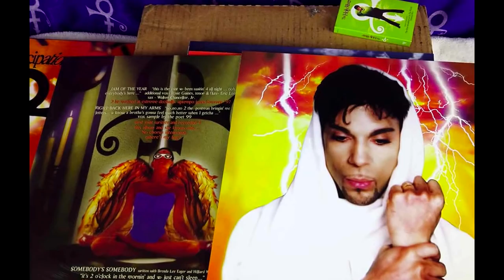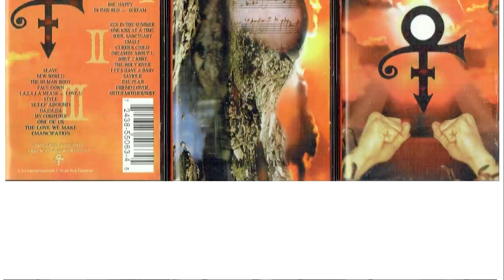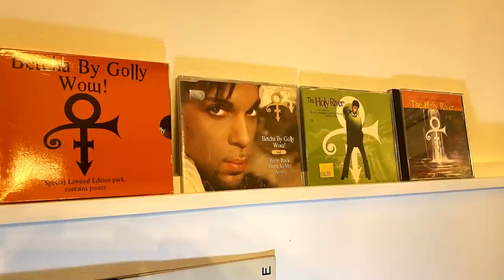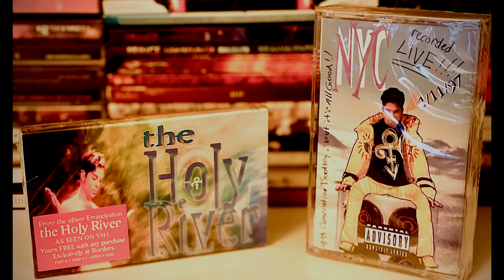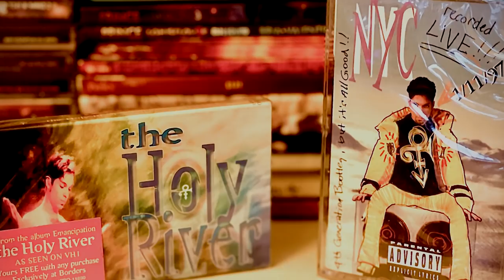Prince - Emancipation (1996) - The Facts You DIDN'T Know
Prince's 19th album Emancipation was a pivotal moment in his career - his freedom from Warner Bros. That freedom led to a total unleashing of creative expression across three discs and discussion that continues to this day about many of the songs. But, as usual there's lots of stories untold. Join us as we get deep into EMANCIPATION!

🌐 CHECK OUT THEVIOLETREALITY.COM
🐦FOLLOW @CASEYRAIN ON TWITTER